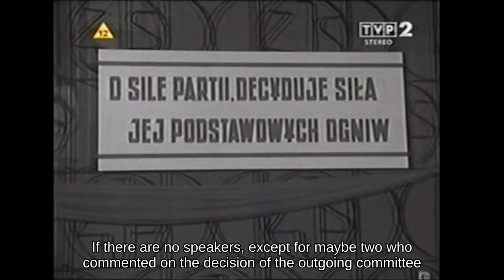9th Congress of the Polish United Workers' Party (1981)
The congress began on July 14, 1981. This was a difficult period for the Party, the "Solidarity Trade Union" was becoming increasingly popular and some PZPR members were also in the structures of this union.

Nearly 330,000 people left the ranks of the PZPR (communist party in Poland), either voluntarily or as a result of exclusion.

The most important members are aiming to deprive First Secretary Stanislaw Kania of power. The deliberations are extremely tumultuous. As many as 90 percent of members are participating for the first time.

A decision is made to remove Edward Gierek from the Party and that the new leader will be elected by the entire congress, not just the members of the Central Committee.

General Wojciech Jaruzelski will be elected - marking a strange, military and totalitarian period in the People's Republic.